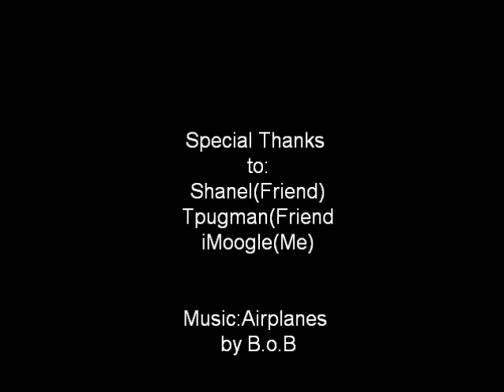Graal Online Airplanes Music Video